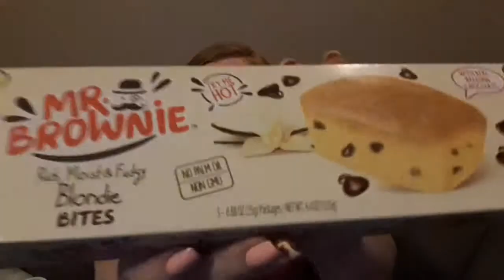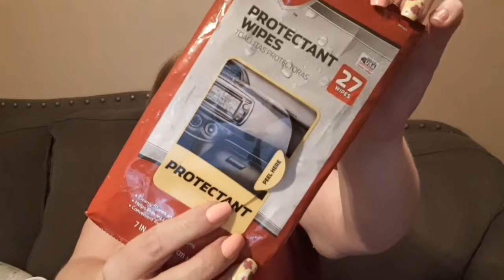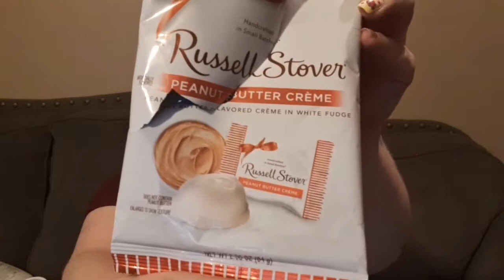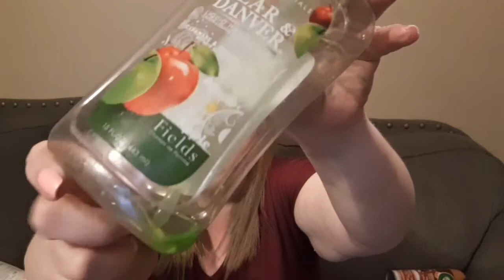Product empties review and would I repurchase? - Dollar Tree/Walmart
Some product empties from the Dollar Tree and Walmart and review, would I repurchase?